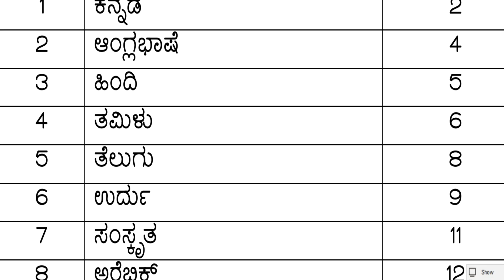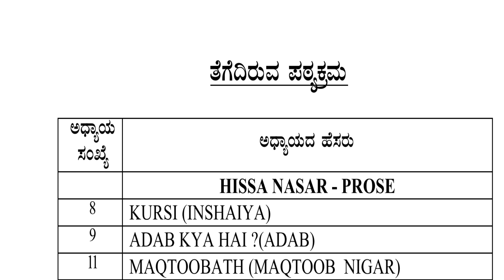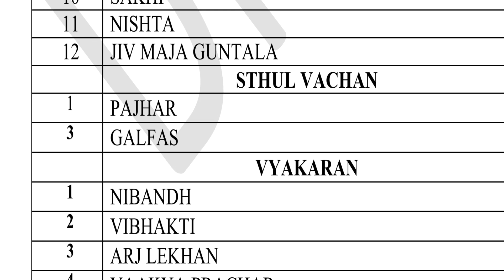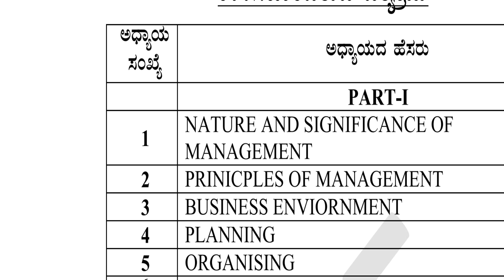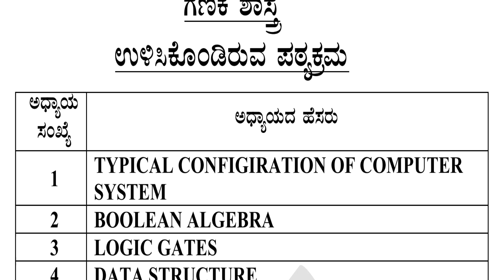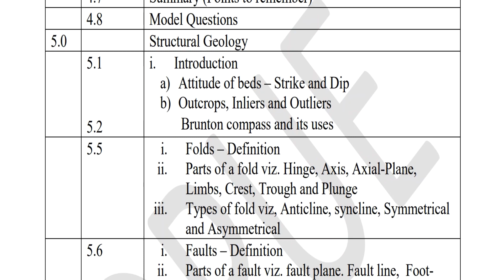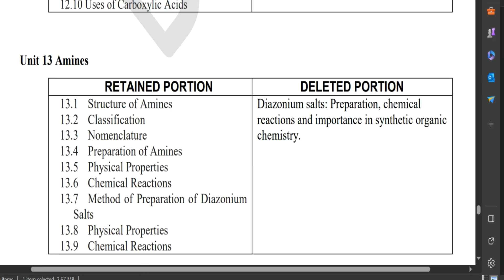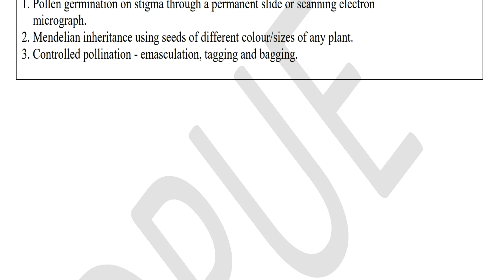Important PUC 2 REDUCED SYLLABUS | 2nd puc